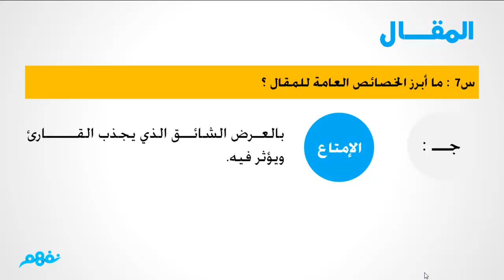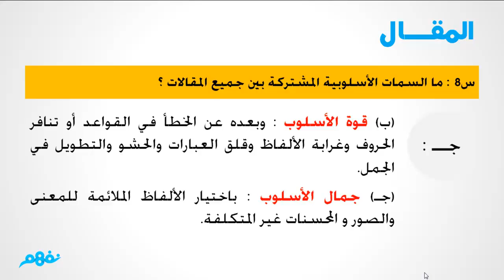المقال للثانوية العامة - موقع نفهم - موقع نفهم